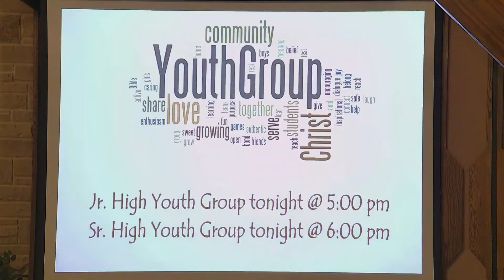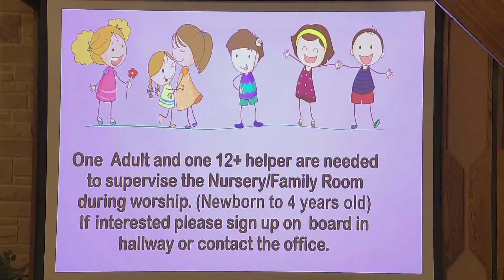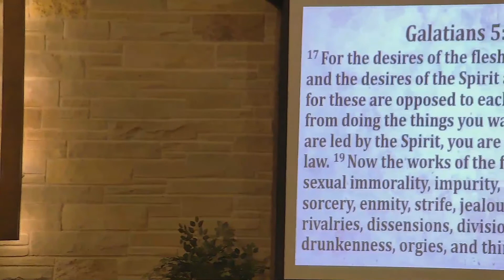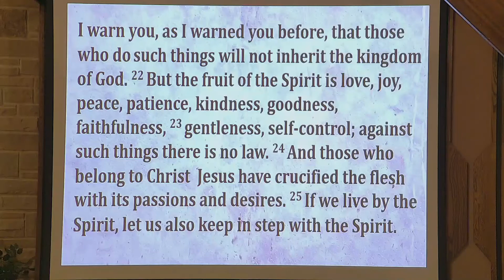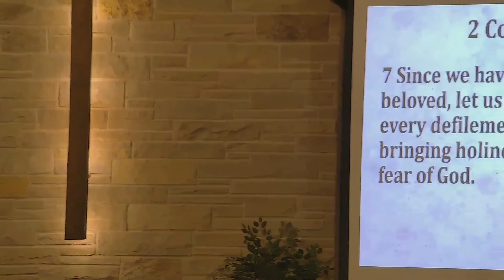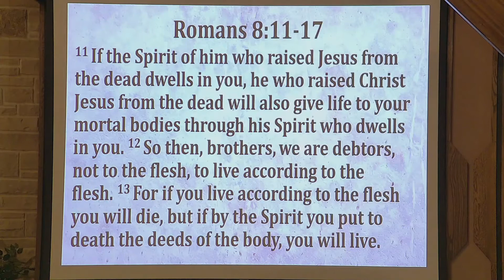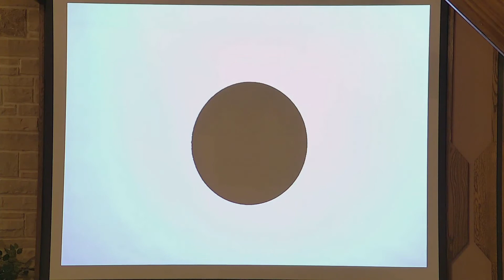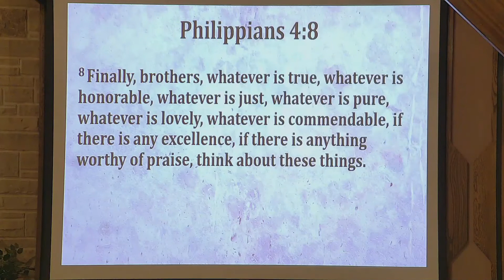Grace Fellowship Hartley, May 2, 2021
Today's Scripture: Galatians 5:17-25
Message by Pastor Lynn: "Fleshly Desires vs Spiritual Insights"